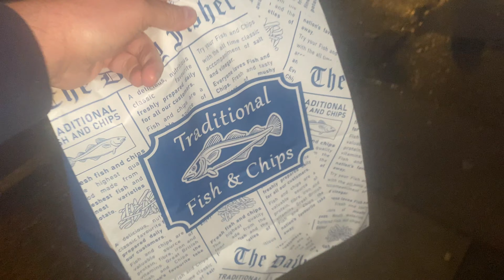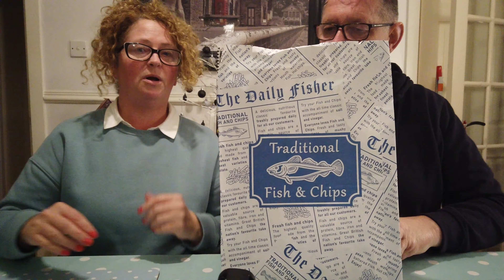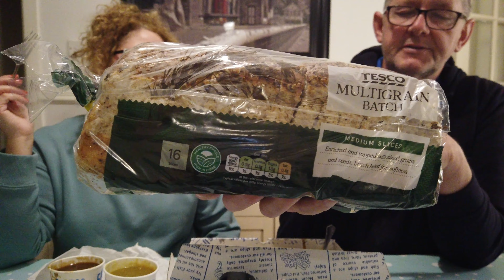Fish & Chips Mushy Peas Curry & Gravy | George Gerry's Chippy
We continue our search for good fish and chips in our home City of Liverpool, but it's not easy, so the struggle goes on to help find the Best.